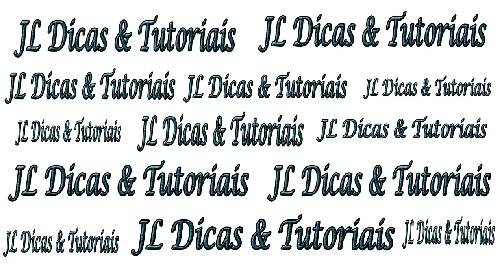Baú Feito Com Caixa de Papelão veja o Passo a passo.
Doações para ajudar o canal.